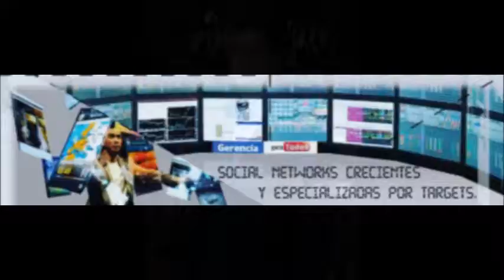GERENCIA 360 MICRO G-P-T-NEGOCIANDO-N-6